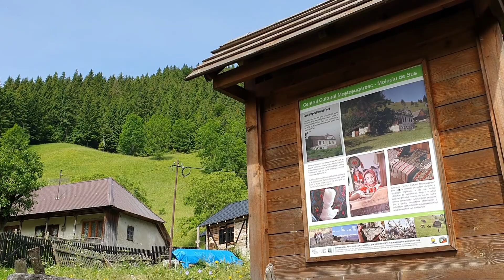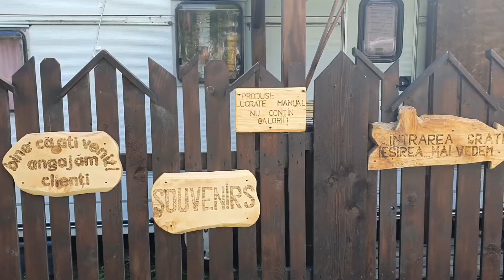Amfiteatrul Transilvania - Traseu de poveste pe dealurile Moeciului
Astăzi am mers în excursie la Amfiteatrul Transilvania.

Am urmat traseul ecoturistic din Moeciu de Sus numit La Amfiteatru.

Acesta pornește de la școala din Moeciu de sus și te duce prin Poiana Andolia, Pădurea Magistratului, Cheile Grădiștei, Dealul Cremenii, Culmea Lungă și înapoi la școala de la care ai plecat.

Este un traseu ușor, în circuit și poate fi făcut pe parcursul oricărui anotimp. Marcajul său este omulețul portocaliu, dar din păcate nu este bine marcat, sunt porțiuni unde acesta nu există iar când el apare de multe ori te induce în eroare. Așa că îți recomandăm să studiezi bine traseul de acasă.

Pe acest traseu vei avea parte de priveliști pitorești, vei merge printre căsuțe și fânețe împrăștiate aiurea pe dealuri iar întodeauna vei fi înconjurat de Munții Bucegi și Munții Piatra Craiului.
✅Film de Andrei Miron Mancaș

Fiecare calatorie incepe cu un singur pas!